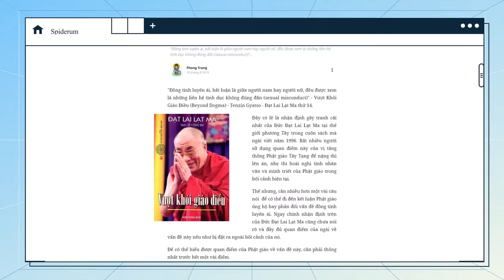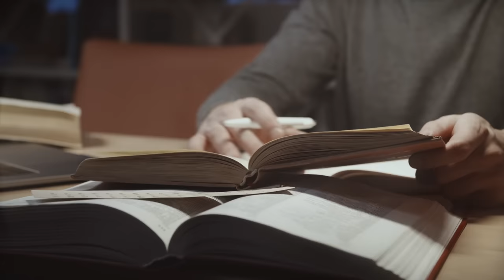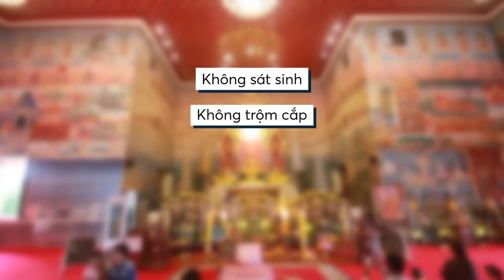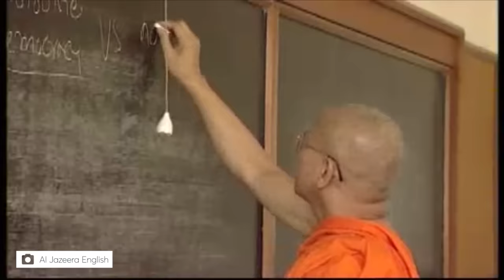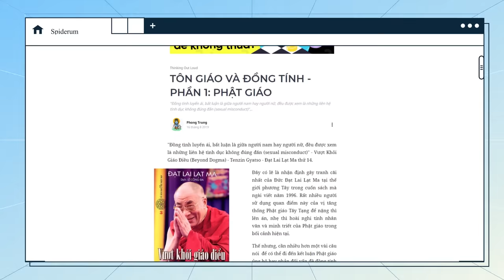TÔN GIÁO VÀ ĐỒNG TÍNH: PHẬT GIÁO | Phong Trung | Thế giới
Đây là đoạn trích trong cuốn sách “Vượt Khỏi Giáo Điều (Beyond Dogma)” của tác giả Đạt Lai Lạt Ma thứ 14, viết vào năm 1996.

Tại phương Tây, đây có lẽ là nhận định gây tranh cãi nhất của Đức Đạt Lai Lạt Ma. Rất nhiều người sử dụng quan điểm này của vị tăng thống Phật giáo Tây Tạng để nặng thì lên án, nhẹ thì hoài nghi tính nhân văn và minh triết của Phật giáo trong bối cảnh hiện tại.
Thế nhưng, cần nhiều hơn một vài câu nói để có thể đi đến kết luận Phật giáo ủng hộ hay phản đối vấn đề đồng tính luyến ái. Ngay chính nhận định trên của Đức Đạt Lai Lạt Ma, khi bị đặt ra ngoài bối cảnh của nó, cũng chưa nói được rõ ràng và đầy đủ quan điểm của ngài.
Vậy có thể hiểu về chủ đề đồng tính trong tư tưởng Phật giáo ra sao? Cùng tìm hiểu trong bài viết “TÔN GIÁO VÀ ĐỒNG TÍNH - PHẦN 1: PHẬT GIÁO” của tác giả Phong Trung trên Spiderum nhé.

Các đầu sách bạn có thể quan tâm:
Nội dung:
00:00 - Start
02:11 - Vấn đề đồng tính đối với Phật tử Tại gia
7:04 - Vấn đề đồng tính đối với tầng lớp tu sĩ
10:13 - Kết luận

Bài viết: TÔN GIÁO VÀ ĐỒNG TÍNH - PHẦN 1: PHẬT GIÁO
Được viết bởi: Phong Trung
Giọng đọc: Minh Thi
Editor: Yupik